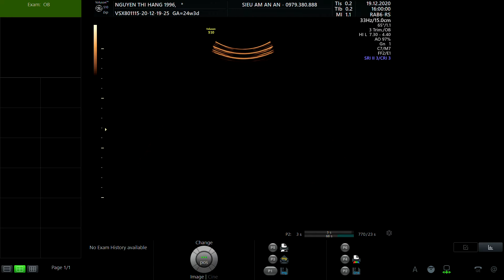NGUYỄN THỊ HẰNG 1996